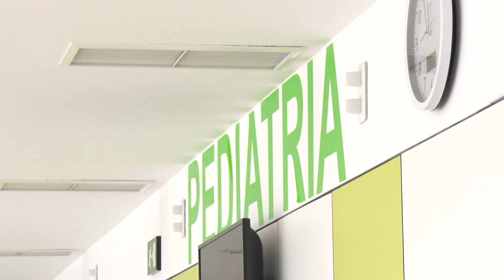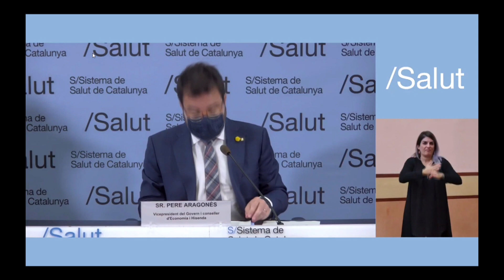Salut reforçarà l'atenció primària amb prop de 2.000 professionals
Després que durant el mesos més durs del confinament l'atenció sanitària estigués centrada en evitar el col·lapse hospitalari, el govern català vol posar el focus de cara a la segona onada de la pandèmia en l'atenció primària. És per això que contractarà prop de 2.000 professionals abans d'acabar l'any, amb una inversió de prop de 50 milions d'euros.